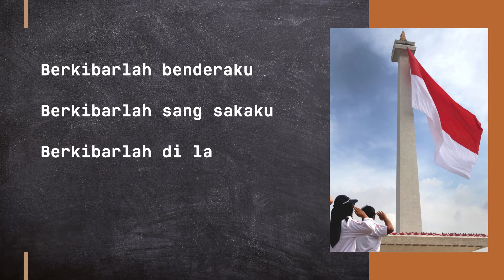Berkibarlah Benderaku | Prof Alaiddin Koto